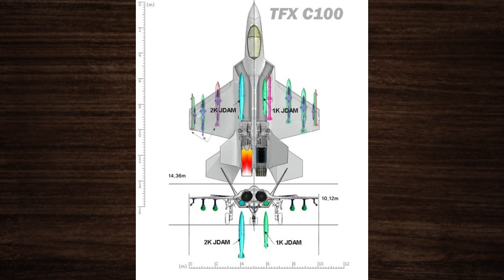The Best Jet of Middle East What is the Turkish Stealth Fighter TF-X KAAN?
Introducing the TF-X KAAN, Turkey's ambitious next-generation fighter aircraft! Join us as we explore the cutting-edge features and capabilities of this advanced fighter jet. Learn about the TF-X KAAN's state-of-the-art design, including its stealth characteristics, advanced avionics, and powerful engines. Discover how this aircraft is poised to revolutionize aerial combat with its speed, agility, and advanced weaponry. We'll also delve into the development process and future potential of the TF-X KAAN, offering insights into the future of Turkish military aviation. Whether you're an aviation enthusiast, a military buff, or simply curious about the latest in aerospace technology, this video provides a comprehensive look at the TF-X KAAN. Don't miss out – watch now and soar into the future of fighter aviation with the TF-X KAAN!